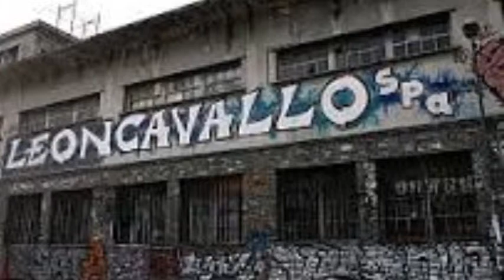Milano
una canzone dedicata alla mia citta'